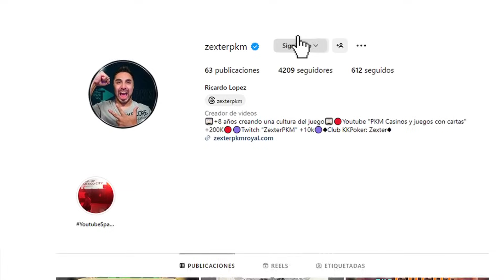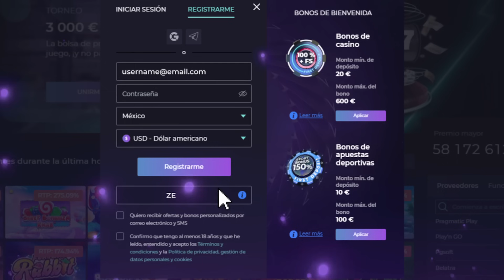¡Torneo EPICO de slots! Wanted vs Wild West duels | ZexterPKM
¡Torneo EPICO de slots! Wanted vs Wild West duels